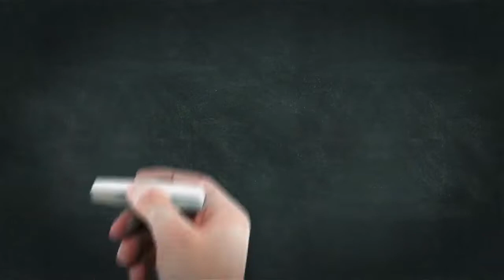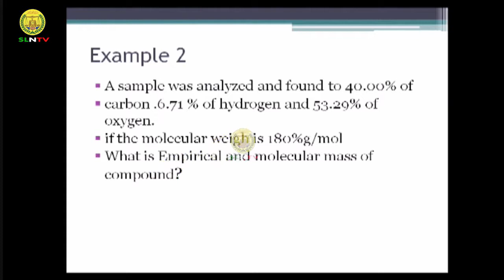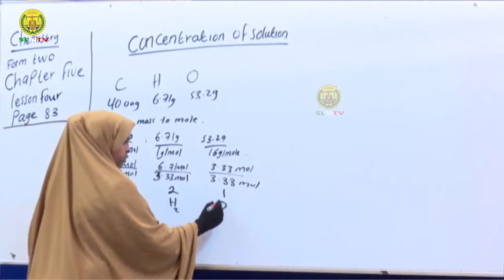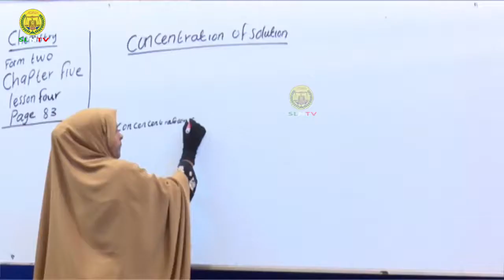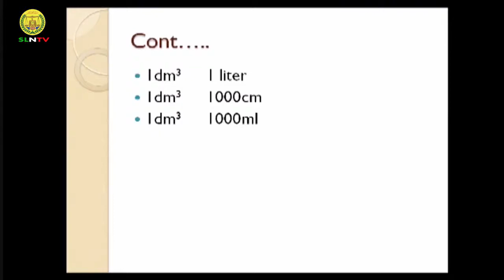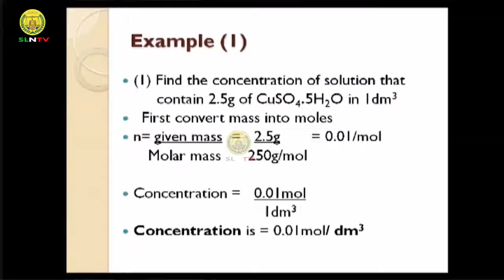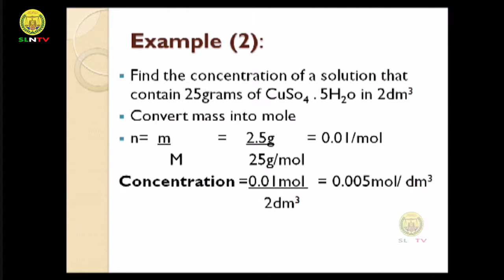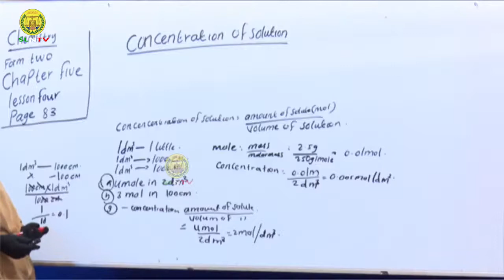Casharka 4 Chemistory Form Two copyright SLNTV 720 X 1280